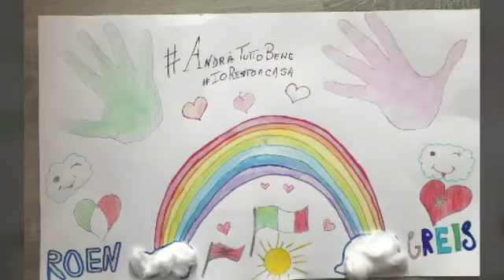Andrà tutto bene